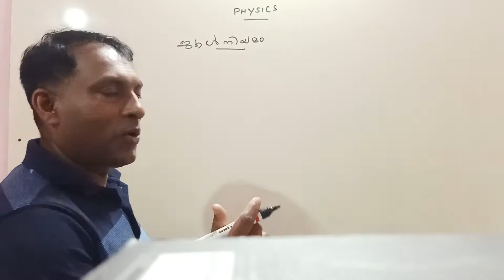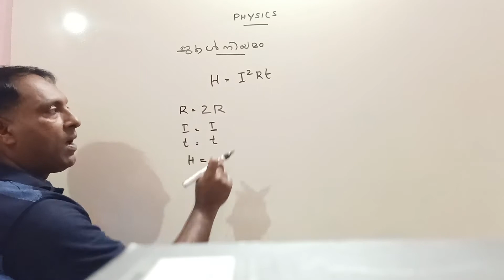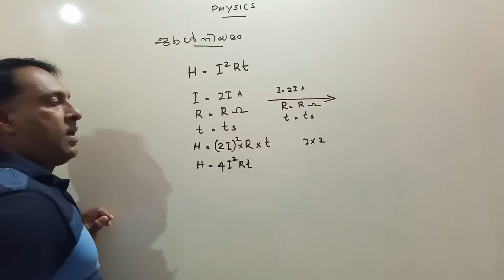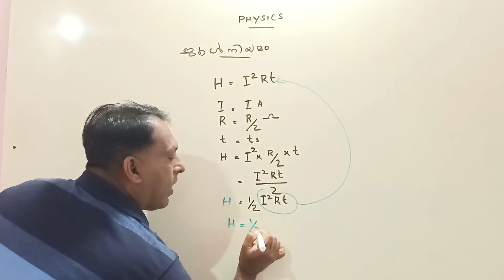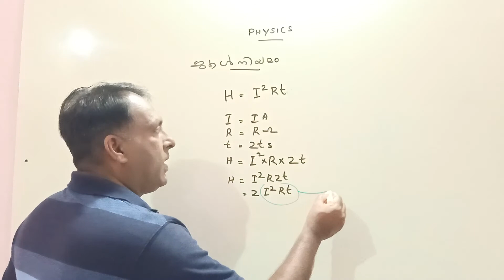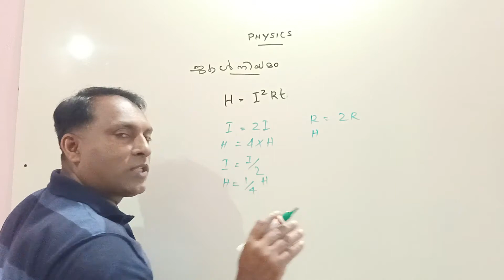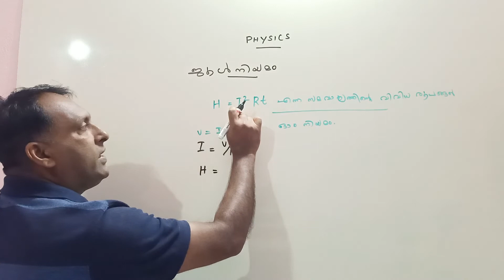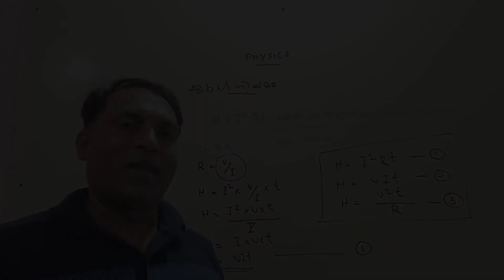കേരളാസ്റ്റേബോർഡ് ക്ലാസ് X ഫിസിക്സ് വൈദ്യുതപ്രവാഹത്തിന്റെ ഫലങ്ങൾ പാർട്ട്-2